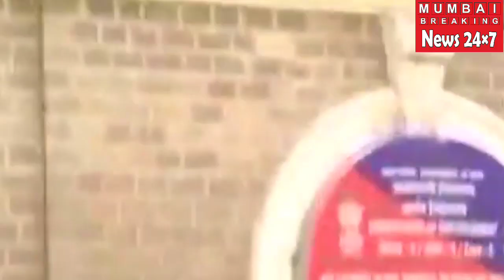NAWAB MALIK हिरासत में अवैध ज़मीन के मामले में नवाब मलिक को ED की टीम ने अपनी हिरासत में लिया ,,,,